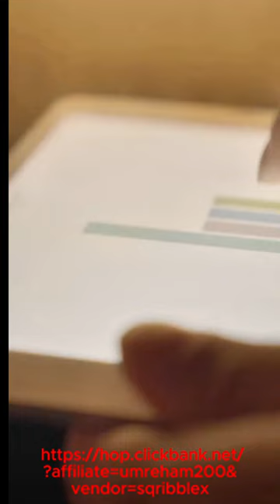Effortlessly Create Stunning eBooks with Sqribble!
effortlessly creating stunning eBooks in just minutes, not days with Scribble! Say goodbye to the hassle of dealing with editors and publishers. Let this tool be your new best friend in transforming your ideas into beautifully crafted eBooks with a few clicks.